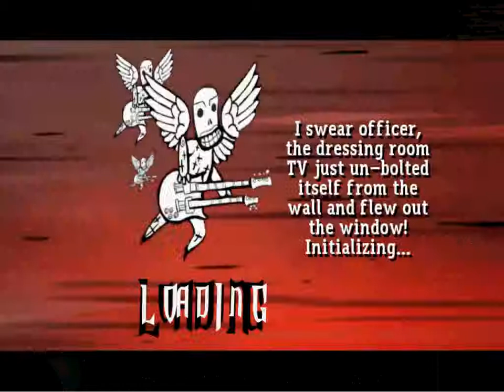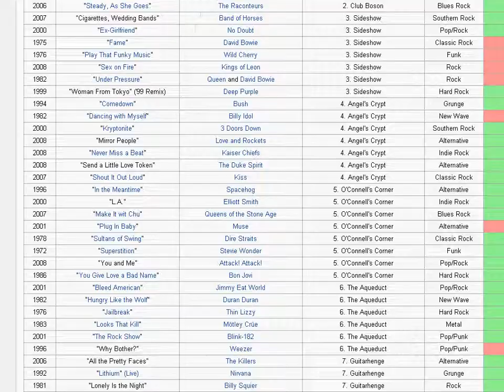Dethklok - Bloodlines - FoF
Me attempting to play Bloodlines for Frets on Fire. 4 stars is meh. I'll re-up when I 5 star it.